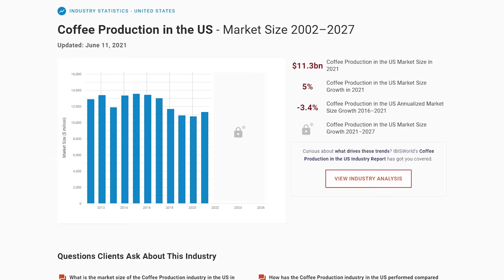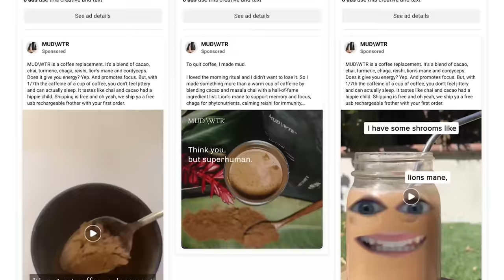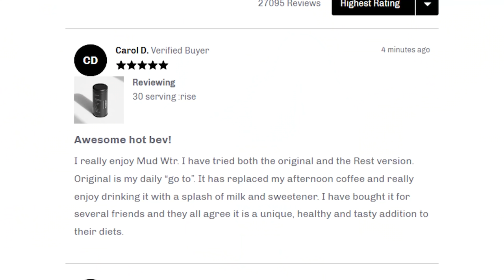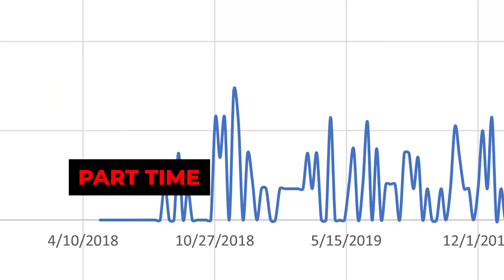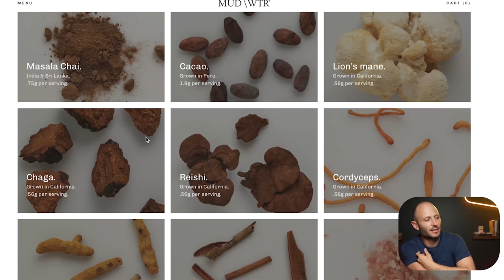How This Weird Product Is Making $60 Million/Year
Shane invented MudWater as a coffee alternative — and now it’s making millions of dollars per year because he started by trying to solve his own problem.

In this video, I share the exact strategies Shane used to get his customers hooked on his product.